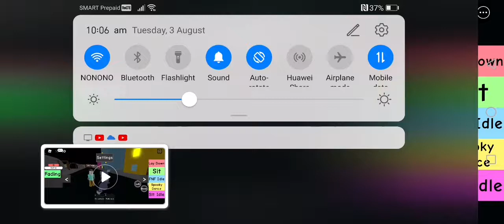ruvyzvat says goodbye to sarvente..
u will miss me :(